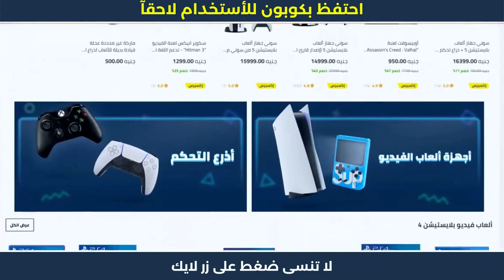كيف ادخل كود الخصم في نون – تخفيض نهاية سنة من نون